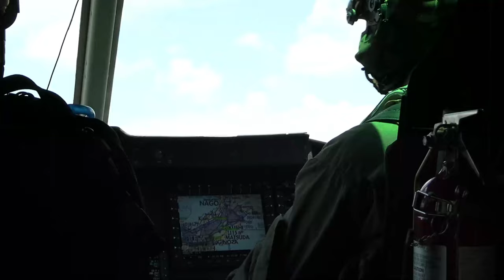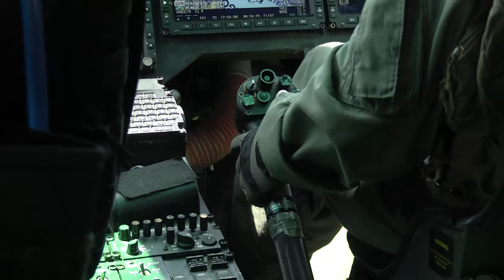U.S. Marines Master Fast Ropes in Epic Training Course (Okinawa, Japan)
Watch as U.S. Marines from the III Marine Expeditionary Force tackle the challenging Fast Rope Masters course at Camp Hansen in Okinawa, Japan. Join these elite soldiers as they demonstrate their mastery of fast-roping techniques in this intense training exercise. Witness the dedication and skill required to become a fast rope master in this exciting and action-packed video. Experience the rigorous training that prepares these Marines for real-world scenarios, showcasing their readiness and commitment to excellence. Don't miss this thrilling insight into the intense training regimen of the Marines at Camp Hansen!

Expeditionary Operations Training Group hosts Fast Rope Masters Course
OKINAWA, JAPAN
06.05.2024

U.S. Marines with III Marine Expeditionary Force, Expeditionary Operations Training Group, participate in a Fast Rope Masters course at Camp Hansen, Okinawa, Japan, June 4, 2024. The FRMC qualifies Marines to maintain and utilize fast rope equipment for rotary winged and tilt-rotor aircraft insertions. (U.S. Marine Corps video by Lance Cpl. Giovanni Navarrette)

Film Credits: Video by Lance Cpl. Giovanni Navarrette